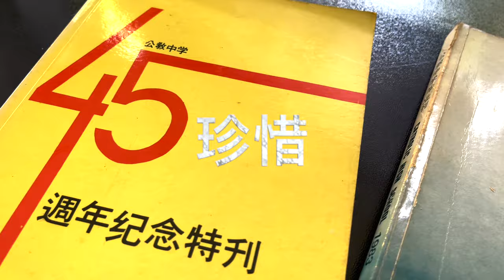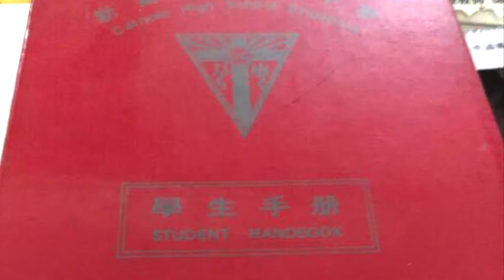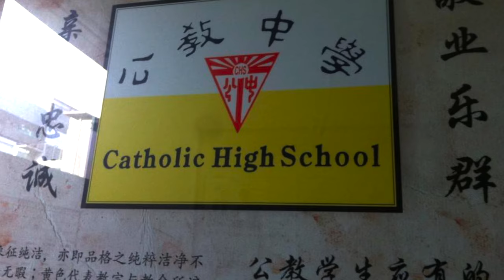*珍惜 Old Photos【公教中学 1980-1983】Catholic High School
曲：王超雄       词：陈伟汉
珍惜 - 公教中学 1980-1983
Catholic High School, Singapore